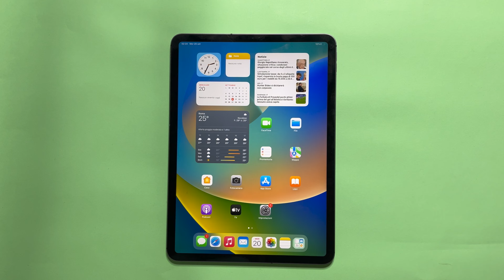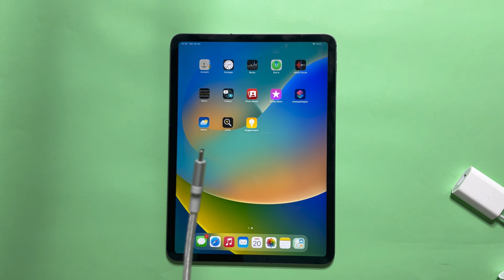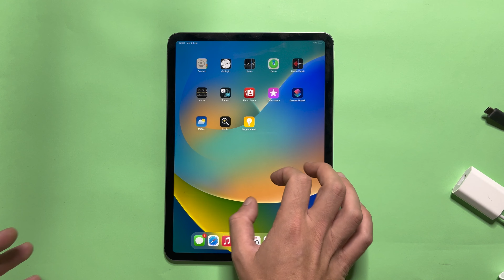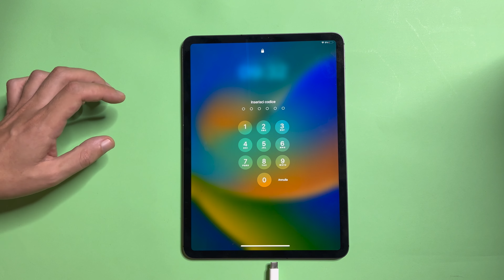iPad non si carica? I 4 modi migliori per riparare iPad Pro/Air/Mini (supportato da iPadOS 17)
🎬 In questo video, vi mostrerò i quattro modi principali per risolvere il problema della mancata ricarica dell'iPad. Inoltre, vi darò alcuni consigli per evitare che il vostro iPad non si ricarichi. Guardate ora e riportate in vita il vostro iPad!

Capitoli
00:00 Introduzione e anteprima
00:30 Correzione 1: riavvio forzato dell'iPad
00:55 Correzione 2: Provare diversi cavi e adattatori di ricarica e pulire la porta di ricarica
02:02 Correzione 3: Ripristino delle impostazioni
02:49 Correzione 4: Risolvere il problema della mancata ricarica dell'iPad con ReiBoot Succeed
03:40 Consigli per evitare che l'iPad non si ricarichi